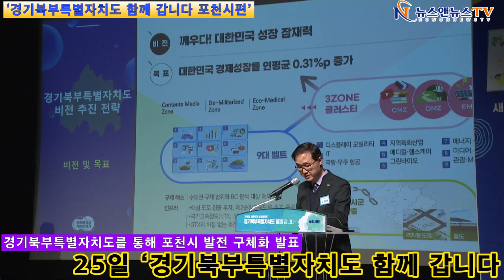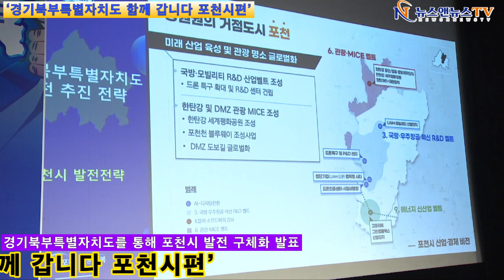포천 찾은 김동연 “대한민국 미래 성장 먹거리의 원천, 경기북부특별자치도에 있다”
[양해용 기자]=경기도지사가 24일 포천시를 찾아 2024년에도 흔들림 없이 경기북부특별자치도를 추진하고 포천의 미래와 북부 발전을 위해 최선을 다하겠다고 약속했다.